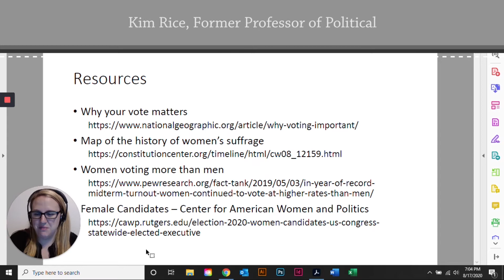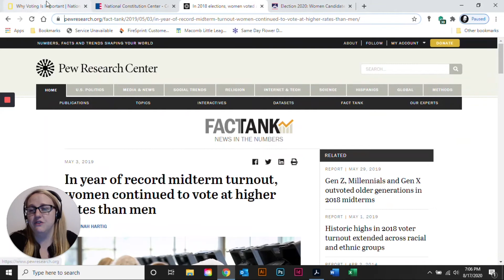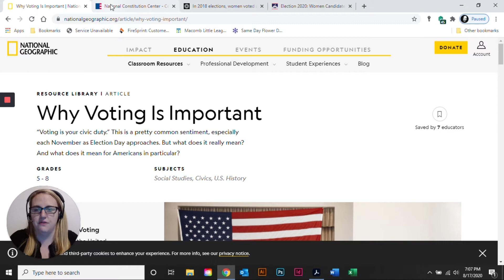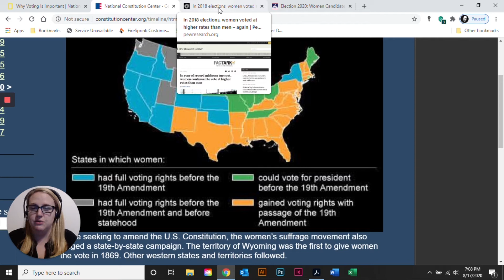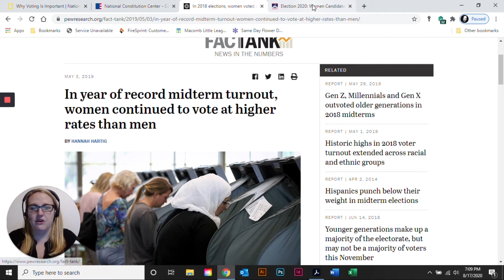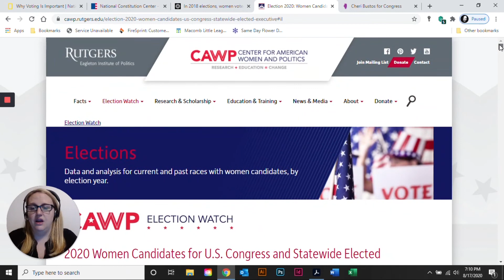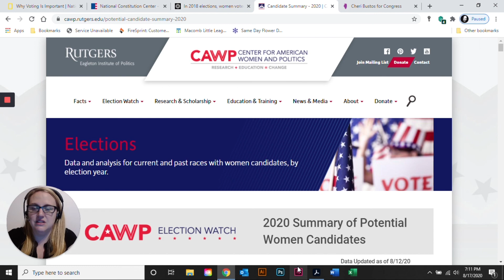19th Amendment Celebration: Kim Rice, Former Political Science Professor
Kim Rice, former Political Science professor, speaking at the 19th Amendment Celebration in Macomb, Illinois. The event was organized by the GFWC Macomb’s Woman’s Club, the League of Women Voters of McDonough County, the Macomb Feminist Network, and the Western Illinois Museum, and held in Chandler Park in Macomb, Illinois, on August 26, 2020.